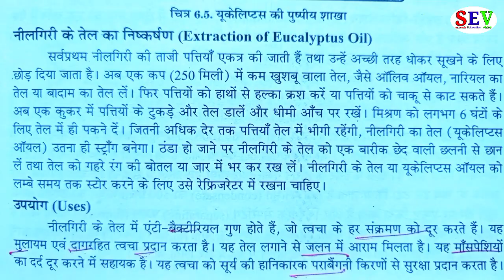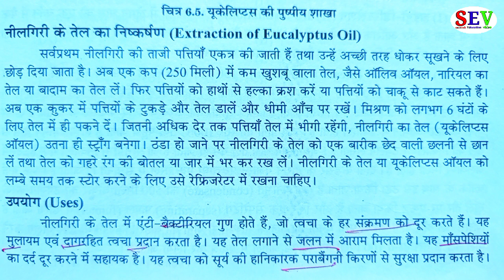नीलगिरी (Eucalyptus)। वनस्पति के लक्षण। यूकेलिप्टस के उपयोग।Eucalyptus Botany Bsc2ndyear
नीलगिरी के उपयोग

नीलगिरी से तेल प्राप्त करने की विधि

बीएससी सेकंड ईयर बॉटनी क्वेश्चन

Nilgiri ke upyog

Nilgiri se Tel prapt karne ki vidhi

BSc second year botany question